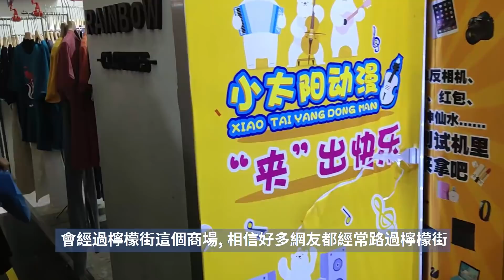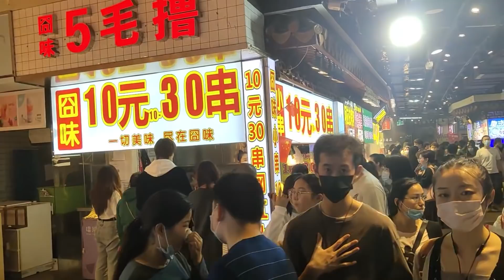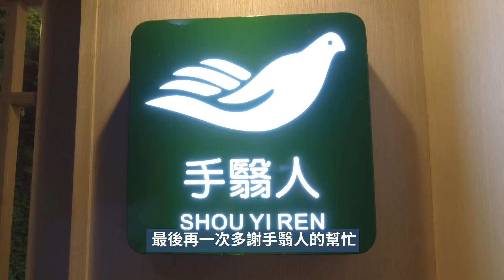[神州穿梭. 深圳]#354 有片有真相 今日東門熱鬧嗎? | 實拍東門今日最新情況 | 東門町人氣回復多少?